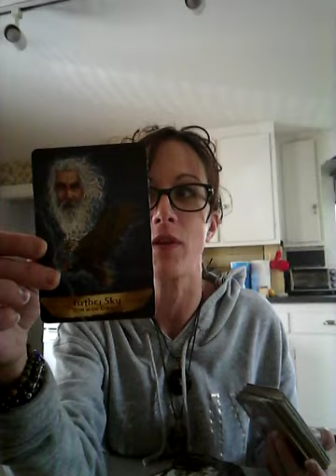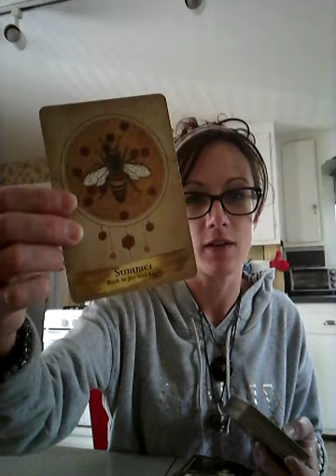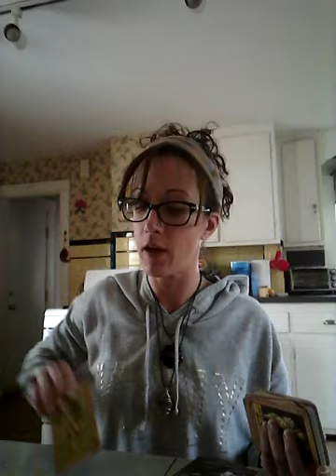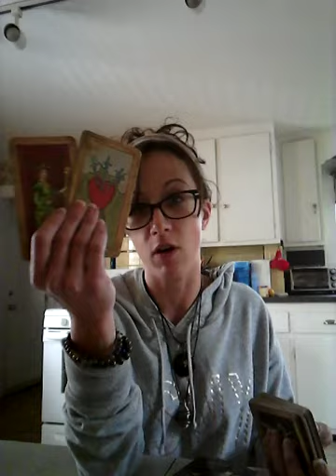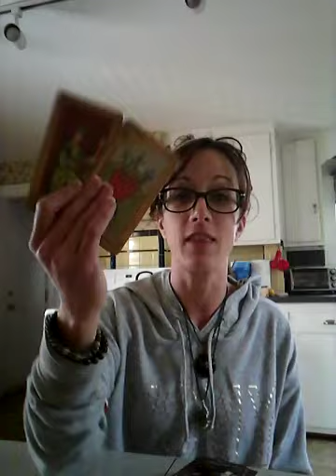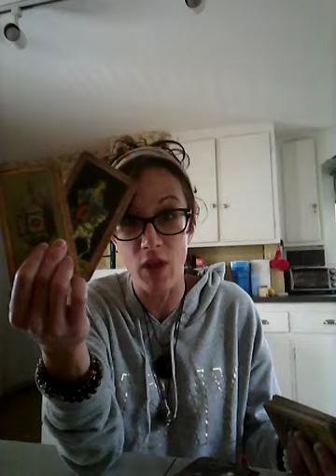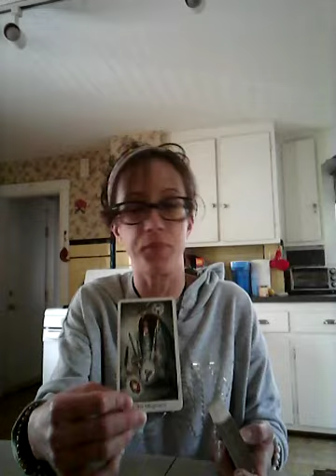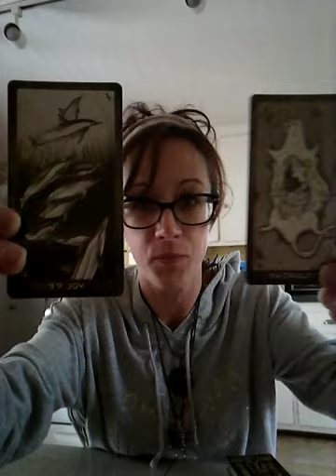Taurus Weekly Tarot Reading - Greatest Mistake Of Your Life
Follow me in Instagram for daily predictions and advice at @mamafiyatarot

Much Appreciated